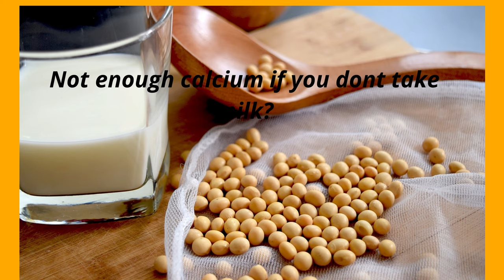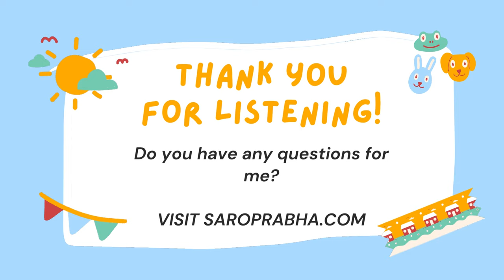Nutrition Myth!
With the social media, a lot of information are received with no clear validity .Lets check some of the common myths and learn the facts!